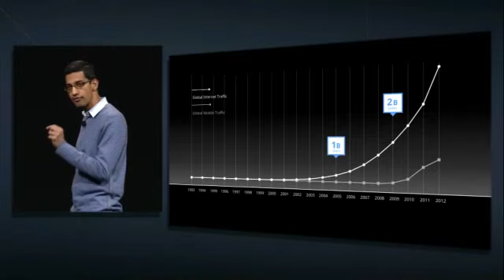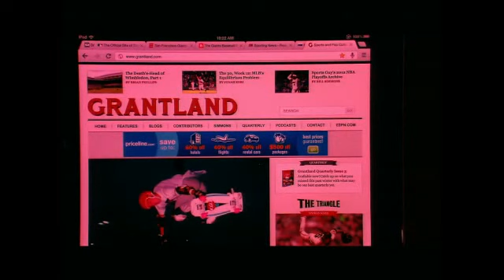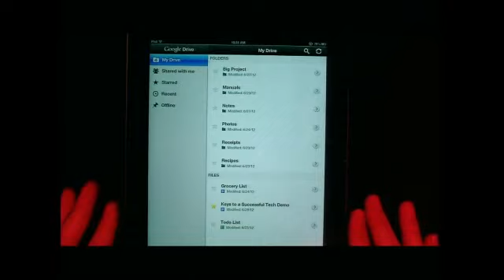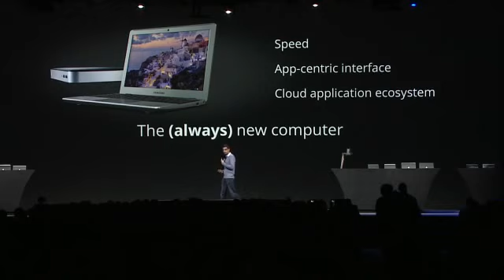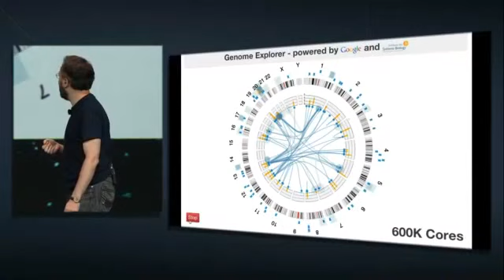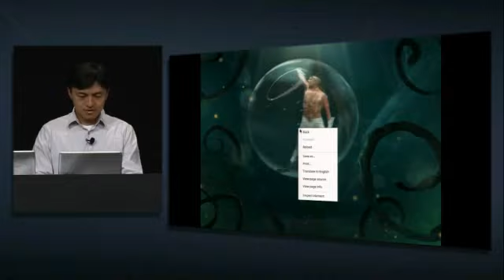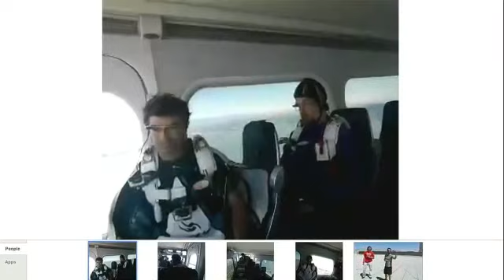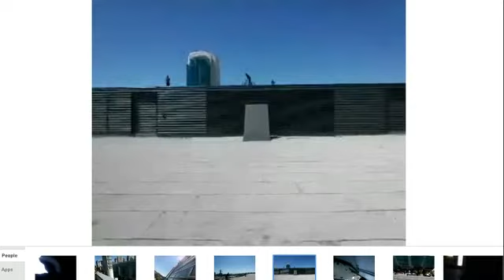Google I/O 2012: Day 2 Keynote